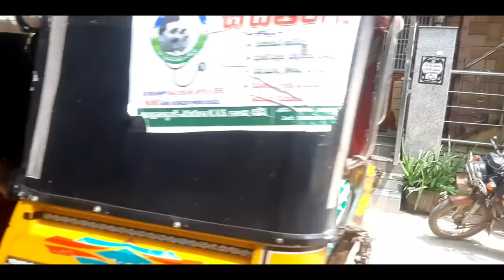SNAKE ON STREET -2 .....NEW PRANK VIDEO|Dhone prankvideos| funny videos|royal gang dhone|2020 video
SNAKE ON STREET -2 .NEW PRANK VIDEO |Dhone prank videos | funny videos|royal gang dhone |2020 prank video royalgangdhone am edits. don't miss the end